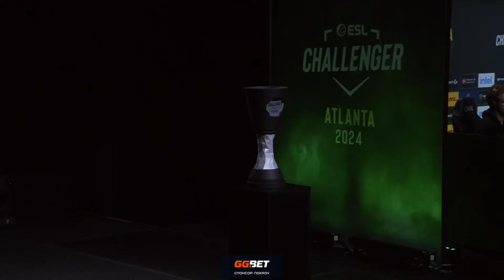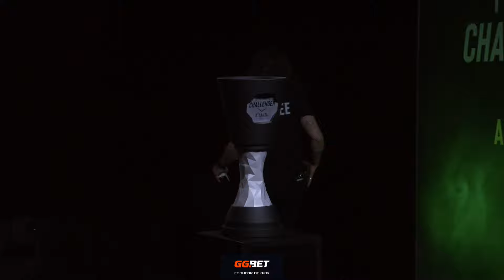ODDIK проти Wildcard | ESL Challenger Atlanta 2024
ODDIK vs Wildcard | ESL Challenger Atlanta 2024

Chapters:
00:00:00 Nuke Round 1
00:39:35 Ancient Round 1